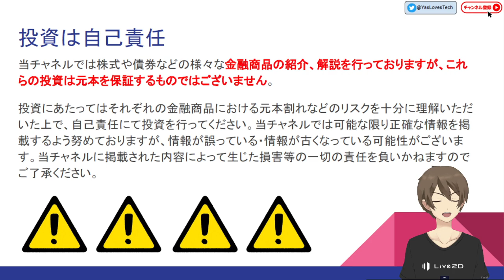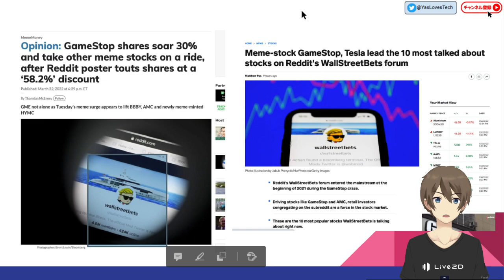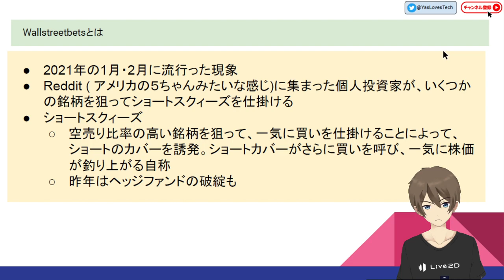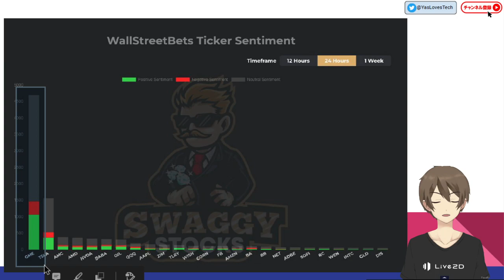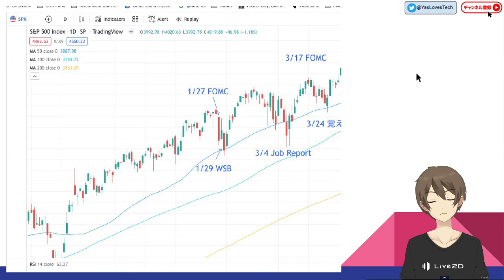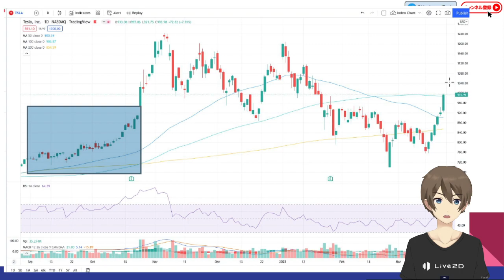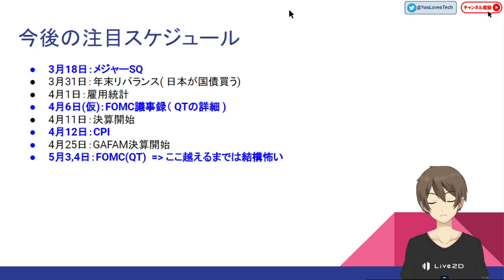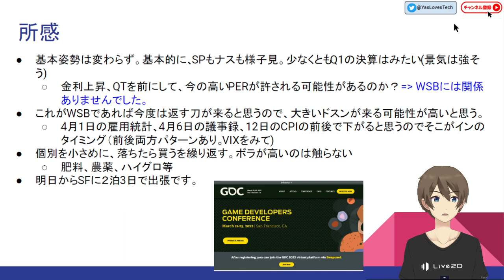[米国ニュース]今年もアイツ来た！爆上げの原因はこれか？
こんにちは！やす(@YasLovesTech)です。アイツが来たかもしれませんw

新作のノートよろしくお願いしますmm
[やすブログサポート]クリエイター活動はまだまだ稼げる！ (480円)

0:00 概要
1:24 ニュース
2:46 アイツについて
17:22 指数・チャート
19:05 所感・スケジュール

サポートは非常に嬉しいです！

関連動画、ニュース、Twitterなど

□特になし

その他、記事＆動画、Twitter